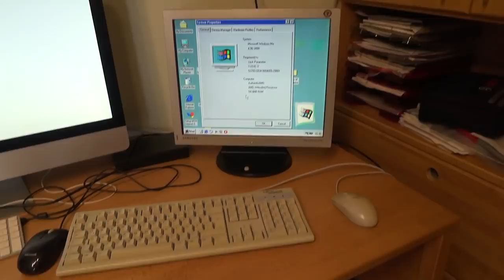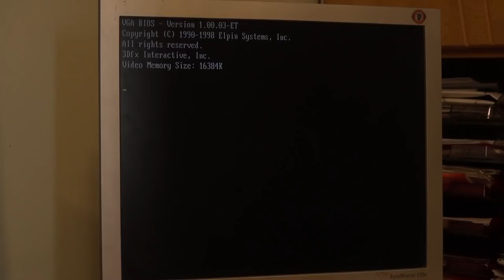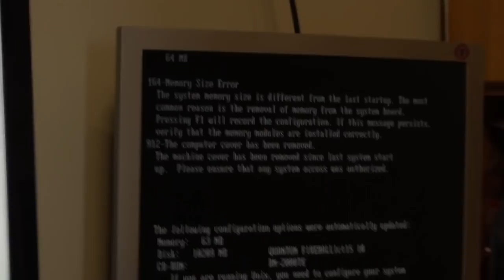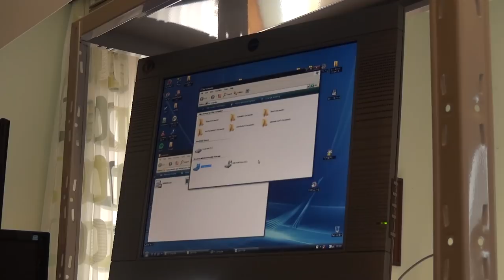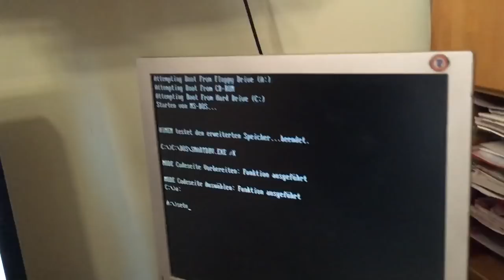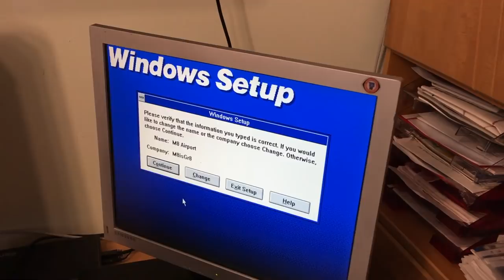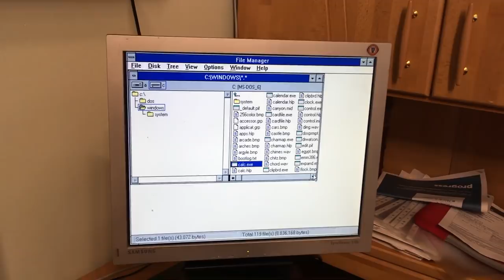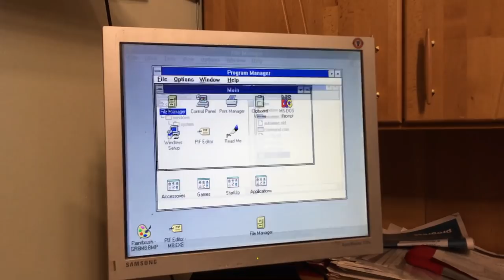Installing Windows 3.1 in 2018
A difficult start but we did not give up!